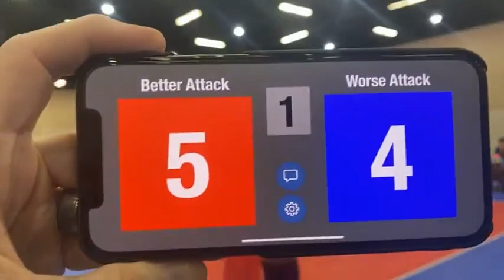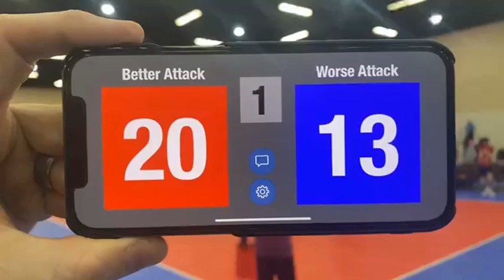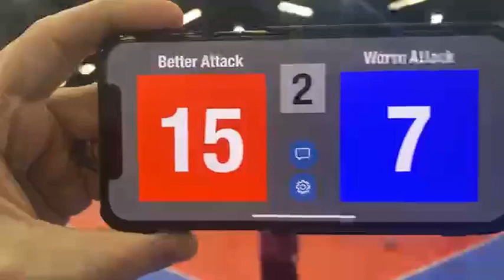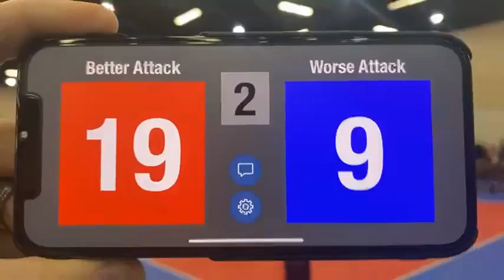K2 Smokies Tournament Match 5 vs C2 Attack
Attack 16U boys travel to the Smoky Mountains to take on C2 Attack in the Championship finals of the K2 Wilderness in the Smokies tournament. The battle of the Attacks concludes with a tournament victory!